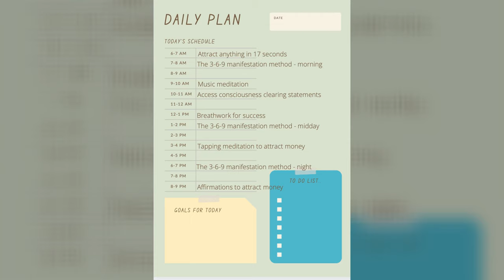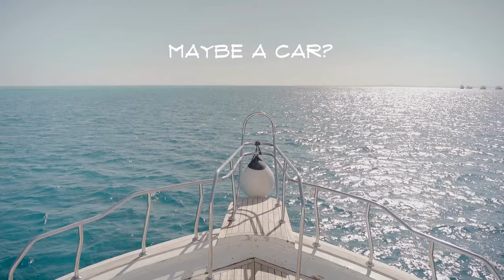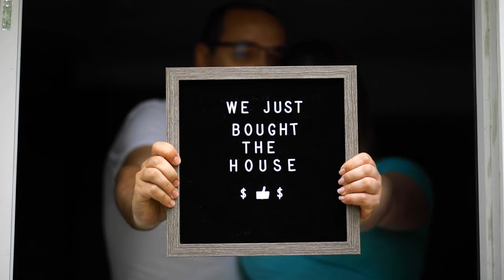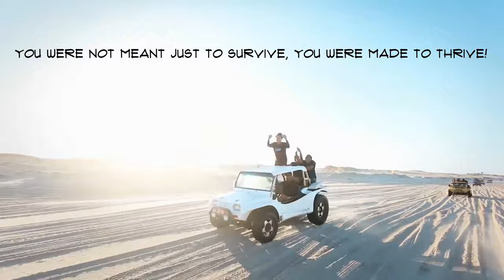MONEY - 21 day challenge 💸 Change your FINANCIAL status in just 3 WEEKS!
Over the next 21 days, I will guide you to uncover your limiting beliefs around money, remove them completely, and create new and powerful ones that will allow you to live the life that you deserve.

The 21 day challenge consists of the following exercises:

1. Every morning, immediately after you wake up, repeat for 17 seconds the affirmation: “Money comes easily, frequently, and abundantly.”
2. The 3-6-9 manifestation method: Write in the morning, in a journal, for 3 times a 3, 6, or 9 word phrase. You can choose one of the following phrases, or another one of your choice: "I am wealthy.", "I enjoy money.", "I accept and receive unexpected money.", "I radiate prosperity, money, and wealth.", "I am happy when I spend my money responsibly.", "I embrace a life of abundance and positive thinking."
3. Listen to the tapping meditation to attract money. Tapping meditation is a form of meditation which involves tapping specific points on the body, focusing on the head and the face, in a sequence.
5. The 3-6-9 manifestation method: Write at midday, in a journal, for 6 times a 3, 6, or 9 word phrase.
6. Listen to my access consciousness clearing statements to attract money. Clearing Statements have the capacity to clear the hidden stuff that you aren't even aware of, that is keeping you stuck!
7. Do the breathwork for success. Osho said that, if you can do something with the breath, you will attain the source of life.
8. The 3-6-9 manifestation method: Write before bed, in a journal, for 9 times a 3, 6, or 9 word phrase.

In time, there will be new videos added to this challenge.

You, were not made just to survive. You, were made to thrive!

Please take 20 seconds to have a look at our vid and discover why we are the best choice regarding 21 day money challenge...
Creating a YouTube video is tedious, you need to invest hrs of editing. We attempted to produce a great YouTube video about 21 day money challenge and we hope you'll value our work and provide us a like.

By adding videos to Watch Later playlist, you can easily access them whenever you desire, whether you desire to see them once again, or for the very first time.
To include a video to the Watch Later {playlist|list while watching a video, click the "add" button.
Amazing right? So if you were waiting on the best time to seize this chance, the time is now. Click the ling above Today!
Thanks for enjoying the video, I hope you got a lot from it.

Translated titles:
DINERO-Desafío de 21 días ? ¡Cambie su estado FINANCIERO en solo 3 SEMANAS!

GELD-21-Tage-Challenge ? Ändern Sie Ihren FINANZIELLEN Status in nur 3 WOCHEN!

ARGENT-Défi 21 jours ? Changez votre statut FINANCIER en seulement 3 SEMAINES !

DINHEIRO-Desafio de 21 dias ? Mude seu status FINANCEIRO em apenas 3 SEMANAS!

GELD-21 dagen uitdaging ? Verander je FINANCILE status in slechts 3 WEKEN!

DENARO-21 giorni di sfida ? Cambia il tuo stato FINANZIARIO in sole 3 SETTIMANE!

BANI-provocare de 21 de zile ? Schimbați-vă statutul FINANCIAR în doar 3 SĂPTĂMÂNI!

ДЕНЬГИ-21-дневный вызов ? Измените свой ФИНАНСОВЫЙ ста

PARA-21 günlük mücadele ? FİNANSAL durumunuzu sadece 3 HAFTA içinde değiştirin!

ГРОШІ-21-денний виклик ? Змініть свій ФІНАНСОВИЙ стату